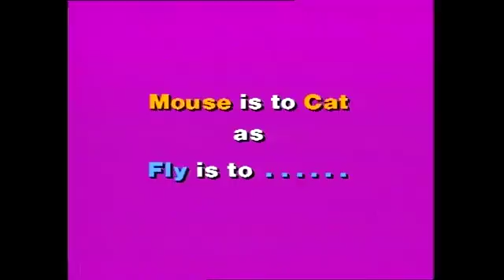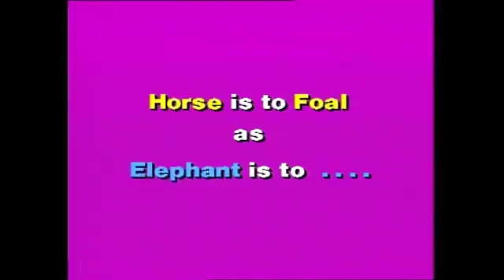How low is absolute zero?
We are used to boiling and freezing temperatures, but it is hard to imagine just how cold absolute zero is. Rob has a simple demonstration, with a little puzzle to follow.